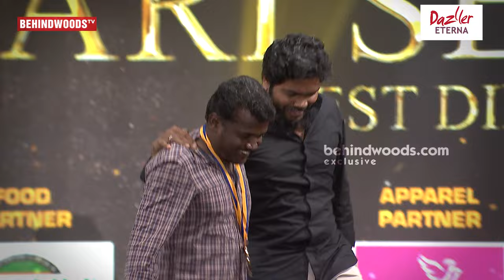Pa Ranjith's Kiss to Mari Selvaraj on Stage!! - Unseen Candid Moment!!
The 6th Iconic Edition of Behindwoods Gold Medals conducted on December 16th 2018 at Chennai Trade Centre. In this Behindwoods Goldmedal video Director Mari Selvaraj was honored The Best Director for Pariyerum Perumal.